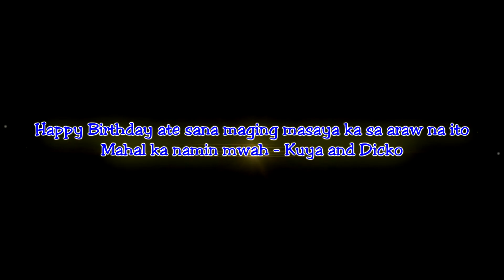ate Mhaya birthday :)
Sa pinaka da BEST na ate sa buong universe HAPPY BIRTHDAY po maraming salamat sa lahat kahit na may sarili ka ng pamilya nde ka pa din tumitigil na tulungan kami sana happy ka sa araw na ito HAPPY HAPPY BIRTHDAY wish you alL the BEST .